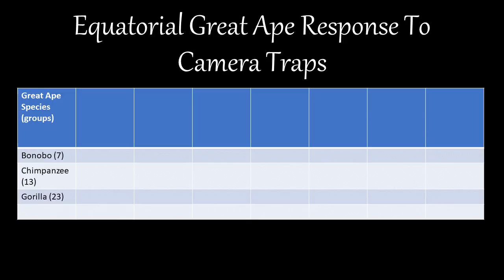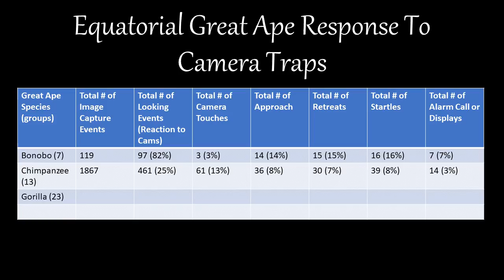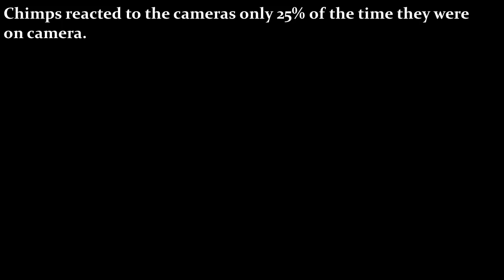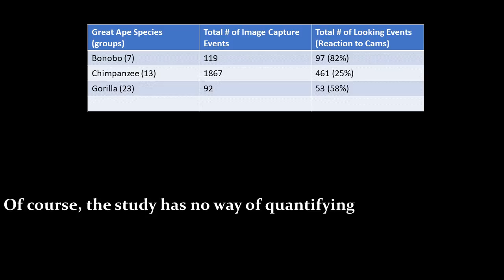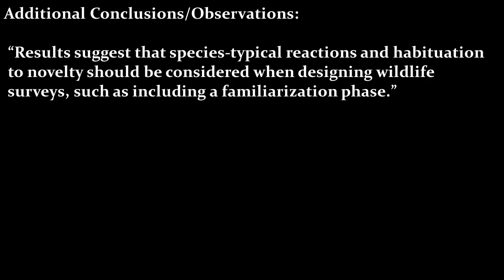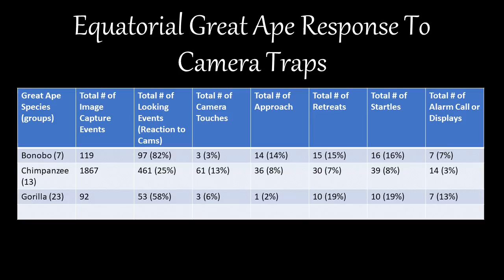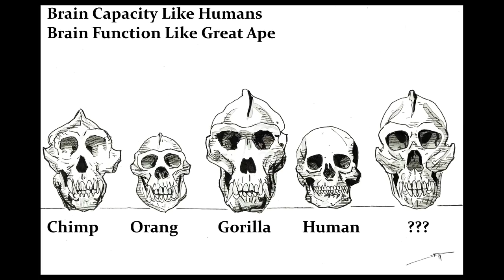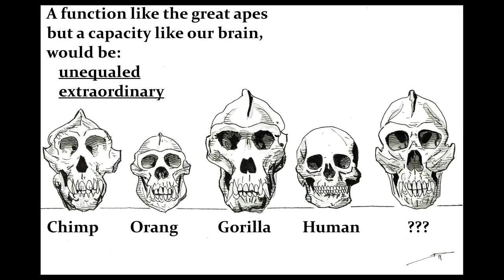Great Apes, Game Cameras, And The Bigfoot Implications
I discuss a study that examines how great apes in equatorial Africa respond to game cameras. The study indisputably asserts that great apes notice game cameras and have species specific reactions to them. The results speak volumes to the nature of a creature that may take it to the next level.

Novelty Response of Wild African Apes to Camera Traps. Current Biology, 2019; DOI: 10.1016/j.cub.2019.02.024